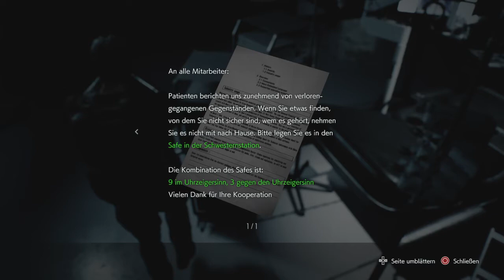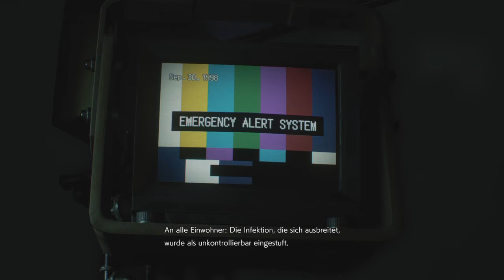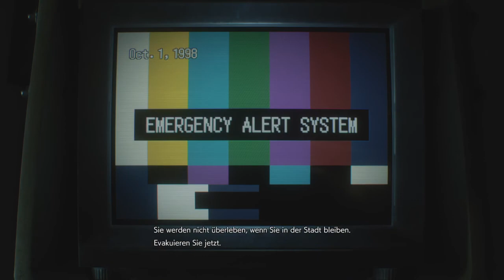RESIDENT EVIL 3 Ps4 [Ger] - Albtraum im Krankenhaus Teil 2 !! #10